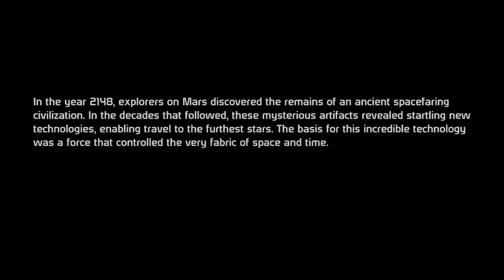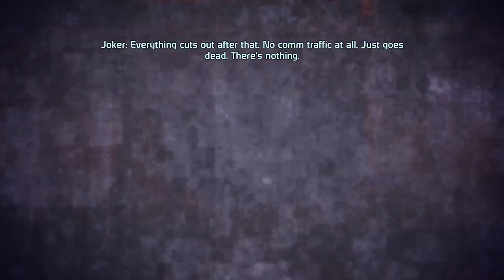[XBOX S] Mass Effect - Let's Play prt 1 - Shepard, Mass Effect (Game Pass)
FINALLY getting to play Mass Effect I've always wanted to play it since its release back in 2007 but didn't really think about it as much, I've only really seen other streamers and YouTubers play it but never got the chance to myself, so far so good I'm liking it's from the intro